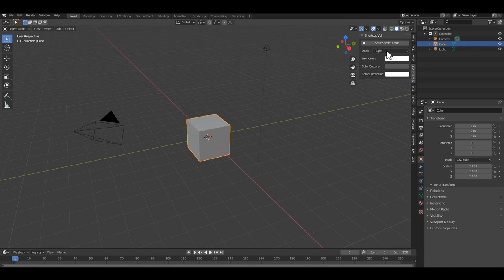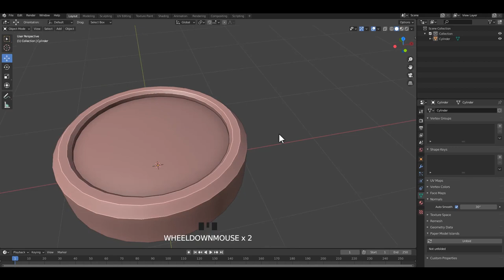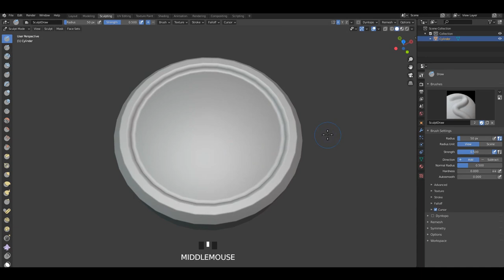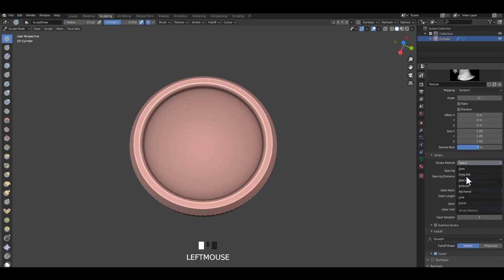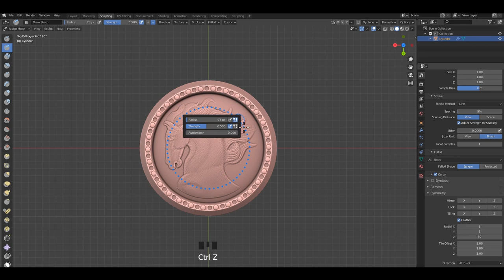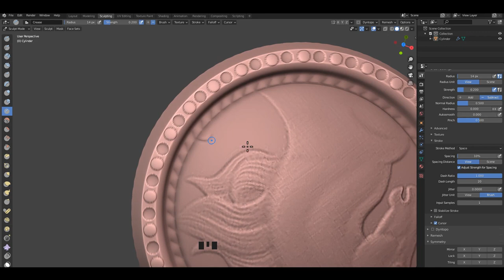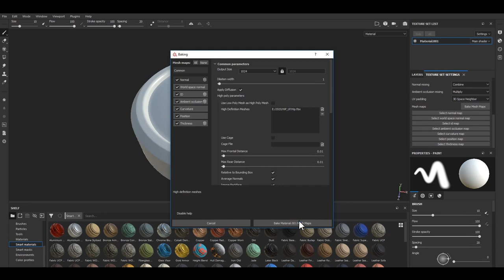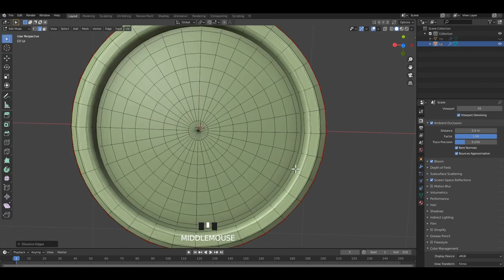How to make Gold Coins in Blender 2.90 | Sculpting with Textures